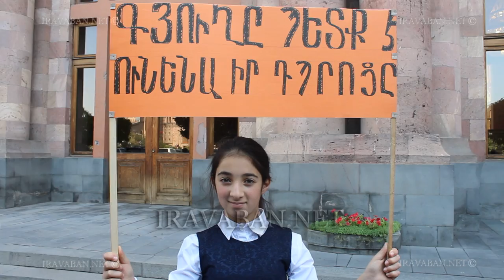Փյունիկի աշակերտները հրաժարվում են այլ գյուղում դպրոց գնալ